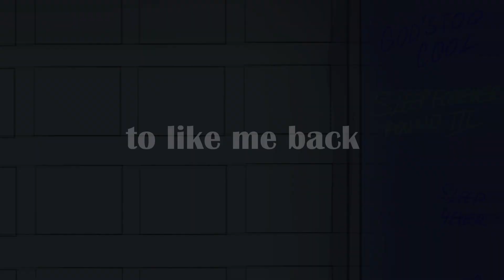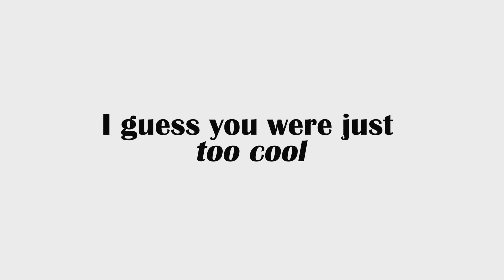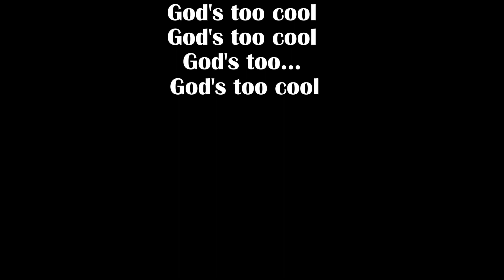[I-A] Luke Black - God's Too Cool | Fanmade ALV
[TRIGGER/CONTENT WARNING : FLASHING LIGHTS!]
This video contains flashing lights and flashing images that may cause discomfort or trigger seizures for people with photosensitive epilepsy. And also this song and video are not offending God and/or any religious stuff and religion itself. And also, this video is FANMADE, I do not have anything with Luke at all, I'm just one of his fans.
I
"I invited God for a party, and he was just...too cool to show up..."
- Luke Black, 2023

""God's Too Cool" paints the picture of a divine party gone awry, as God, the most sought-after guest, inexplicably ghosts the event due to their sheer coolness. Heavenly strings usher in an atmosphere reminiscent of judgement day before morphing into a pulsating underground techno club vibe." (Source : Luke Black's Bandcamp)
Hello everyone! It's me again!
It's been a while since I did animation on my computer (but until then I was just doing animations and drawing on my tablet and on paper because I currently school) and I also got some good news, I had motivation and inspiration to animate something on my own again and I'm really happy to say that I also made another fanmade music video for Luke's new song called "God's Too Cool", which he sang on the Go_A concert back in October 26th. Yesterday the song finally came out and I finally put the lyrics and the studio audio version in the video (meanwhile I made the animation and the arts a week before the song was released and I was using Linska's video of Luke's concert performance, thank you Linska for allowing me to use the video in the making of this and thank you again for allowing me to use the introduction part of it in the beginning!)

Special thanks to Linska (@SVITLANALINSKA) and Nale (@naleswq) for the video/audio snippets and everyone else who were supported me while I was making this! I love you all from the bottom of my heart!

And also, I didn't even expect to do the entire song again haha, I thought I was going to do the short version from the performance, but then I changed my mind.
Animation and art by Katarina S. (K4t4r1n4)
Original song by Luke Black (@LukeBlackMusic) and Shurk
The video in the introduction of the AMV by Svitlana Linska
Programs :
- Firealpaca (Animation - drawing the frames for the ending part, the silhouete and B&W parts)
- Medibang Paint Pro (The arts for the second verse and the ending part of the song and the thumbnail)
- Microsoft ClipChamp (Animaton - editing, putting the frames together)
- CapCut (Editing, putting the effects, the audio and the lyrics in the video)

Graphic tablet : One By Wacom M (2019)
COPYRIGHT :
"God's Too Cool" (from the debut album "Chainsaws In Paradise", track 1)
Music and lyrics : Luke Black, Shurk
Production : Luke Black
- Amazon Music

- Discord (Close friends only!) : ugh.k4t4r1n4#4840

k4t4r1n4
MMXXIII